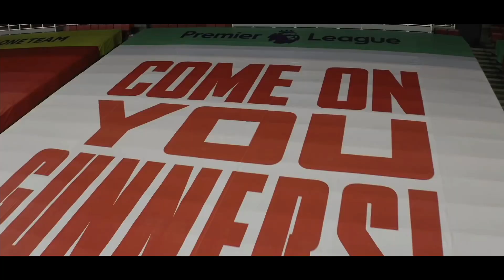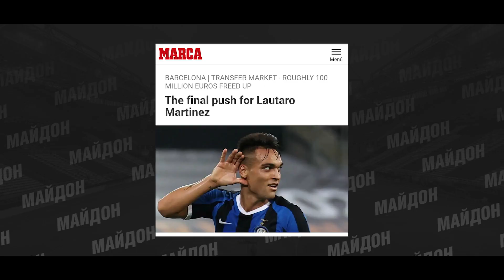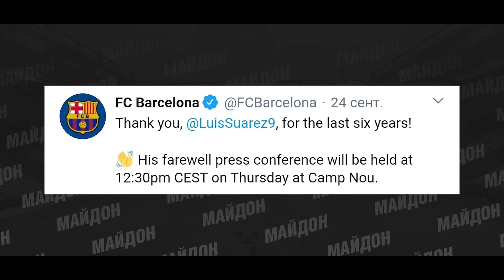РОНАЛДУ ПУШТИИ СУАРЕСРО ГИРИФТ ВА РОҲБАРИЯТИ БАРСАРО ТАНҚИД КАРД